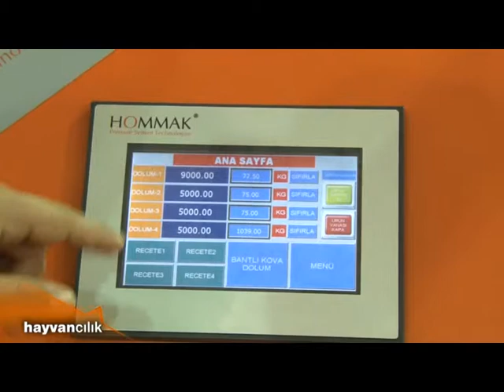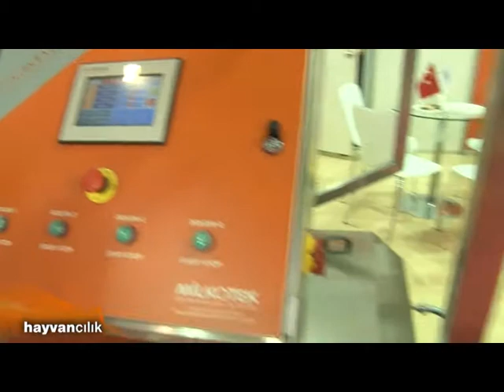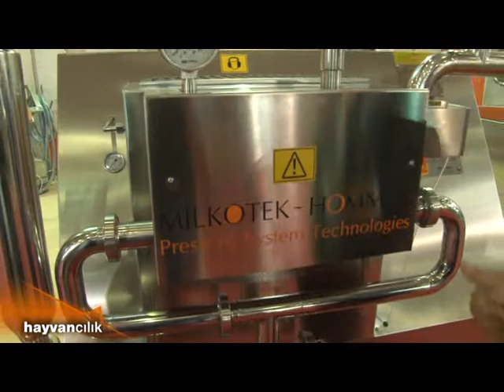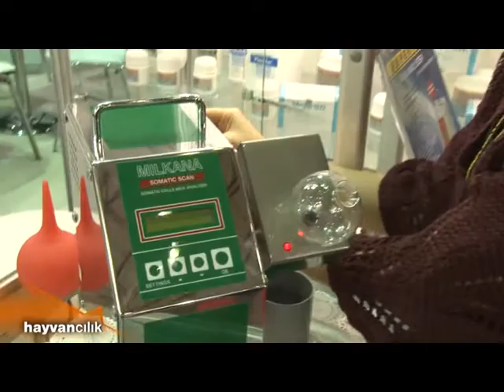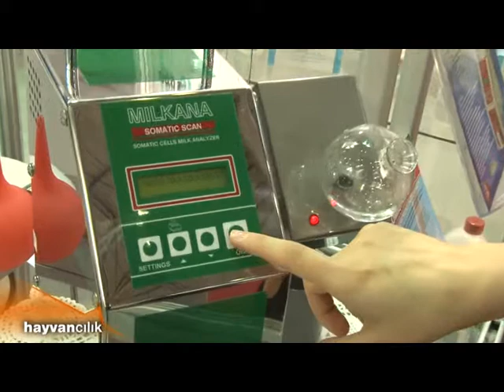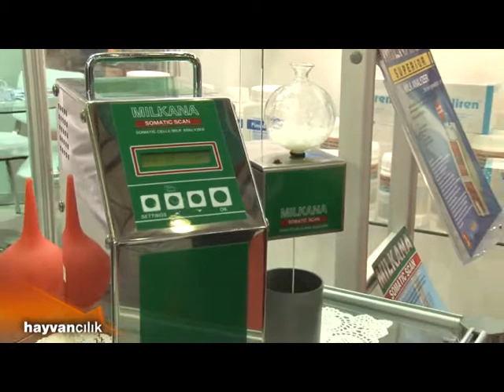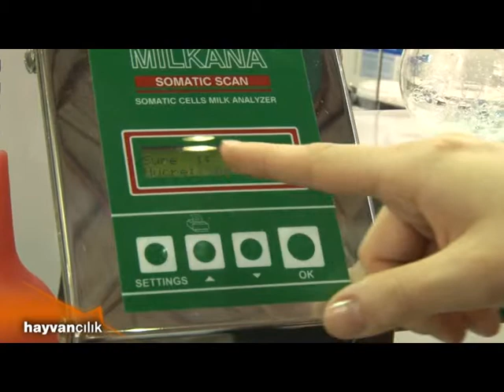Hayvancılık 5.Bölüm Part 2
Türkiye Damızlık Sığır Yetiştiricileri Merkez Birliği ve Türkiye Damızlık Koyun Keçi Yetiştiricileri Merkez Birliği nin katkılarıyla hazırlanan Hayvancılık Programında bu hafta, 11. GIDA İŞLEME TEKNOLOJİLERİ VE ULUSLARARASI İHTİSAS FUARI'nda sergilenen son teknoloji ürünleri var.